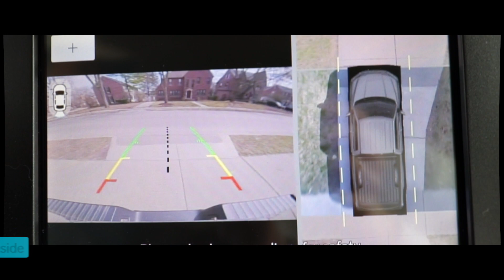Ford F-150 Commercial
Hey guys, I hope you enjoyed todays video, if you did,  make sure to comment, like, and subscribe and as always I will see you next time here on SkyView Aerial Productions.